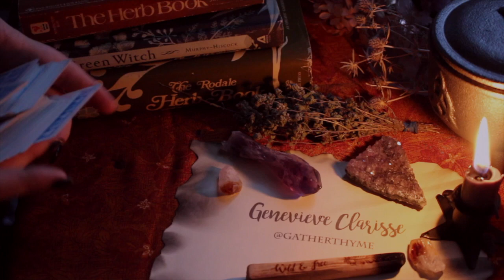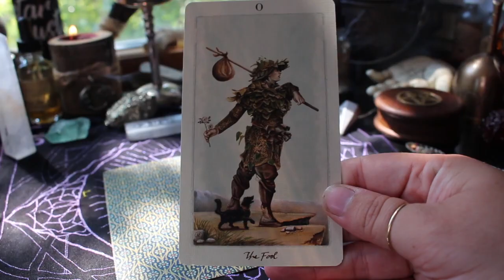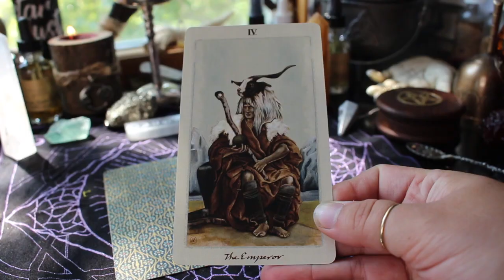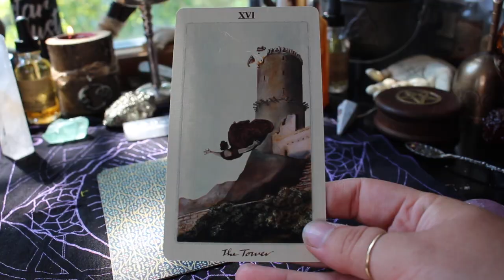Herbs for Divination : Collab w/ Pale Moon Parlour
I actually recorded myself babbling for almost an hour but for your benefit I cut it down to 1/4 that 😊

I hope you enjoy this video of incorporating herbs into your divination practice, whether it's tarot, scrying, pendulums, runes, tasseography, and a little extra at the end!

Botany of Desire by Micheal Pollan
Master Book of Herbalism by Paul Beyerl
Runes & Herbs: A Combination of Power by Michael G. Smith

Song by Fredji